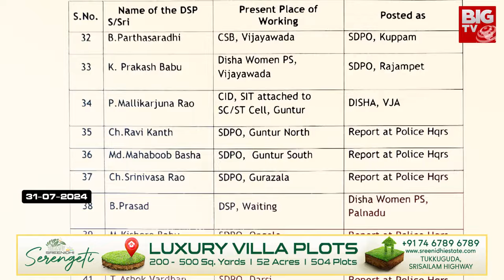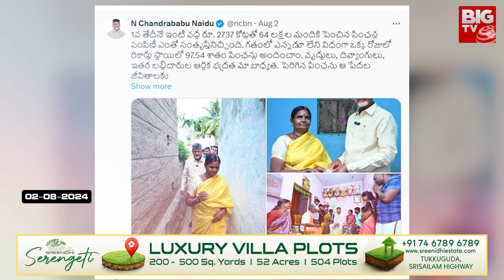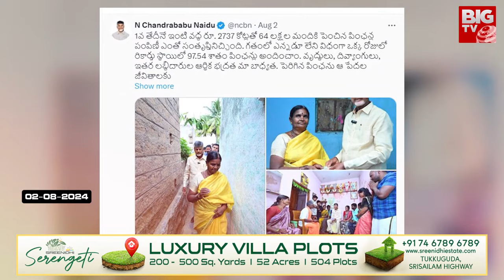ఈ రూల్స్ పాటించకపోతే ఇక అంతే.. CM Chandrababu Naidu | TDP | Pawan Kalyan | Janasena | YSRCP | BIG TV